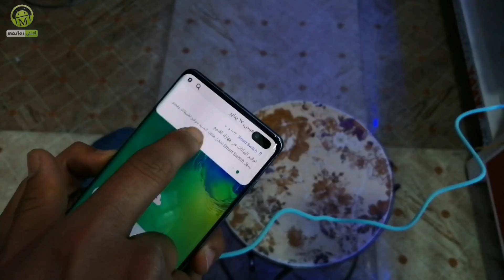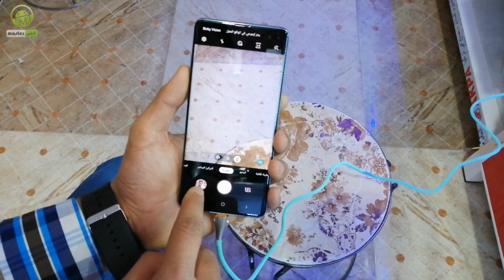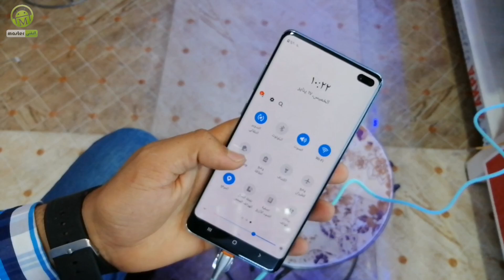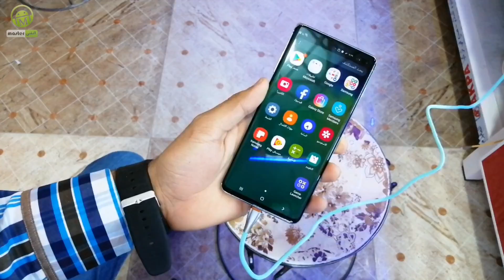جالكسي S10 plus العرض المميز مع الهدايا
واتساب 👇👇

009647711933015